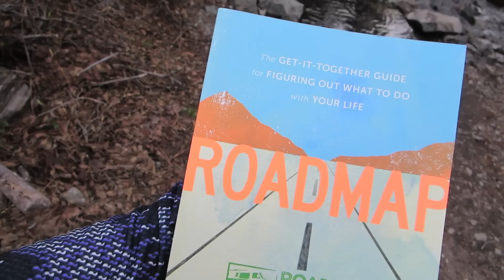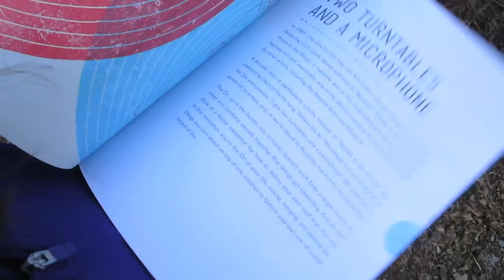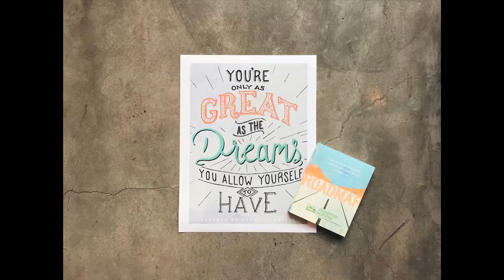THIS BOOK WILL CHANGE YOUR LIFE!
and receive a free 18'' x 24'' limited edition poster. All you have to do is just email your book purchase receipt, mailing address, and let them know I sent you to .

MINDEN, NV
89423